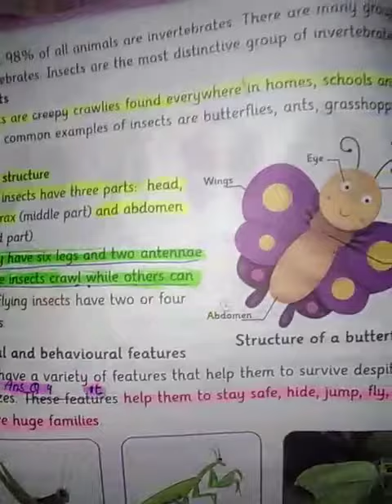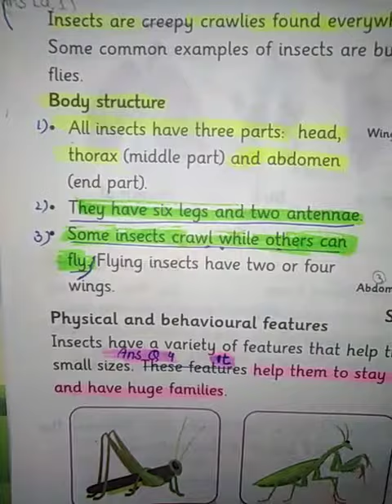Four. Science. Body Structure of Insects 2